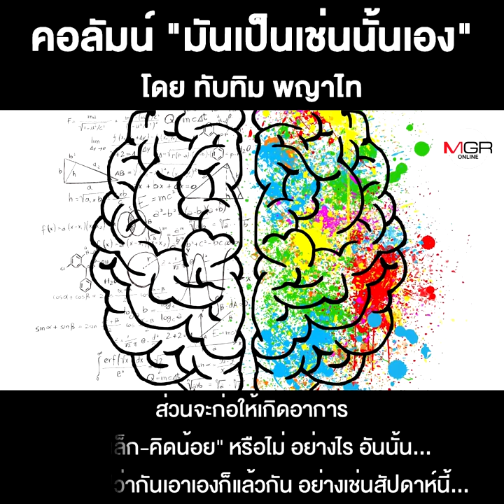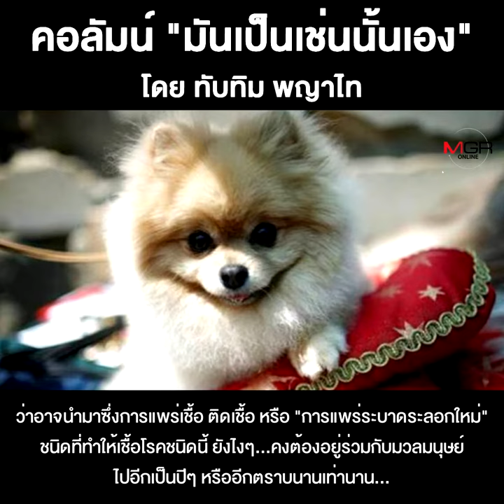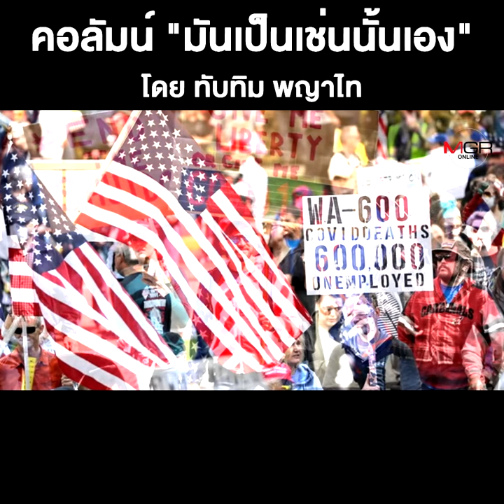จากหมาๆ แมวๆ ถึงประชาธิปไตยยุค COVID-19